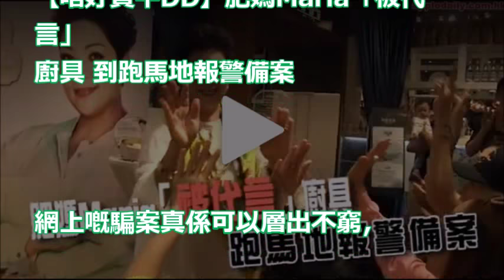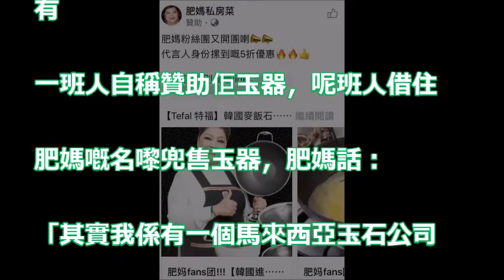【唔好貪平DD】肥媽Maria「被代言」 廚具 到跑馬地報警備案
【三個女人一個因】溫裕紅登場演技獲讚 戰勝乳癌靠樂觀面對